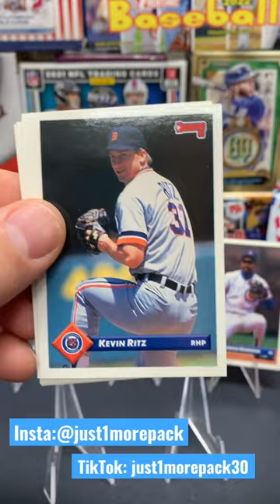1993 Donruss Series 1. Shawon Dunston’s the best?